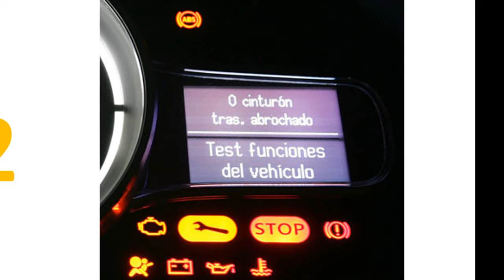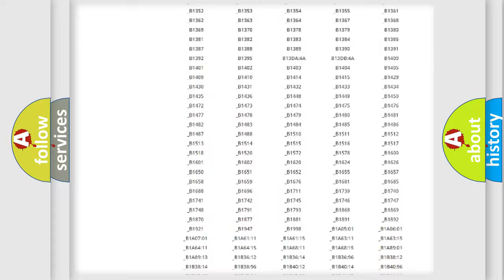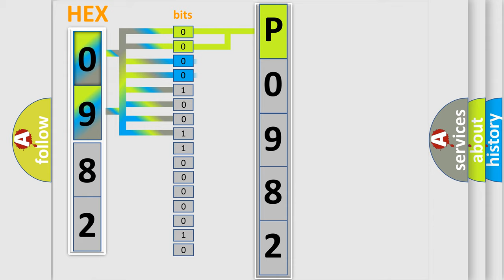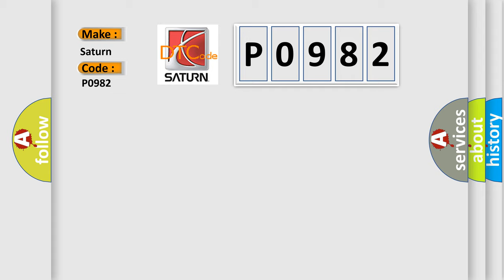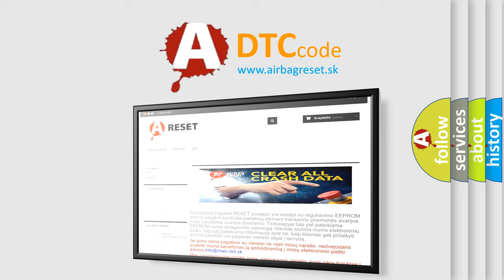DTC Saturn P0982 Short Explanation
Contents:
0:21 Basic DTC analysis according to OBD2 protocol standard.
1:48 Insight into programming
2:58 A diagnostically understandable description of the Diagnostic Trouble Code
3:05 Basic error definition

Make:
Saturn
Code:
P0982
Definition:
Lost Communication With Lamp Status
Description: